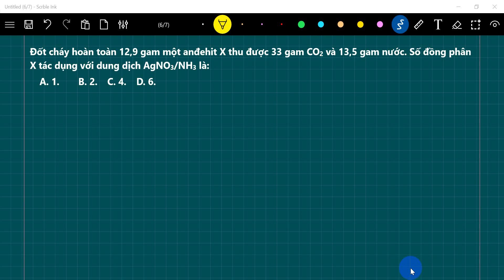Đốt cháy hoàn toàn 12,9 gam một anđehit X thu được 33 gam CO2 và 13,5 gam nước. Số đồng phân X tác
Đốt cháy hoàn toàn 12,9 gam một anđehit X thu được 33 gam CO2 và 13,5 gam nước. Số đồng phân X tác dụng với dung dịch AgNO3/NH3 là: